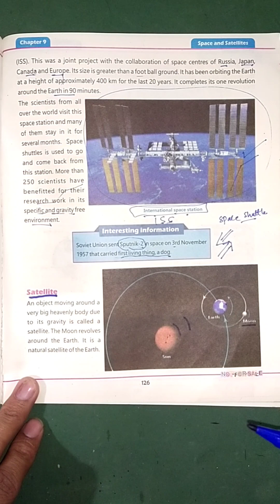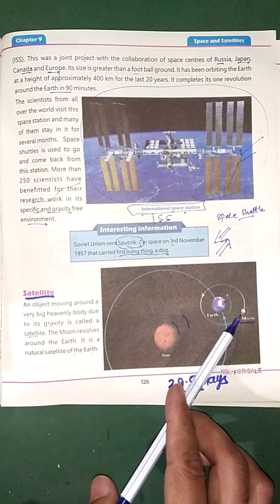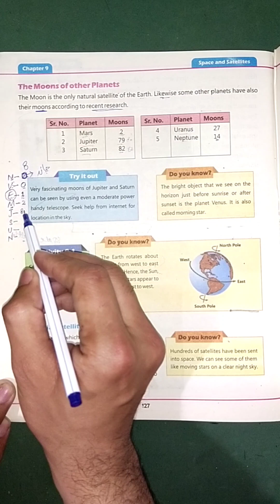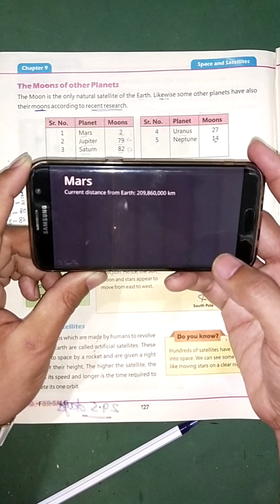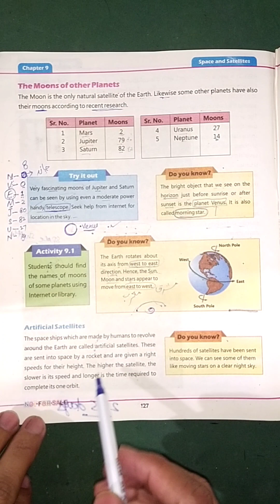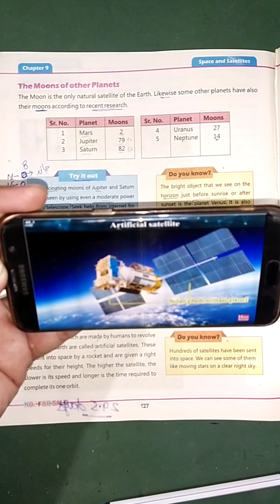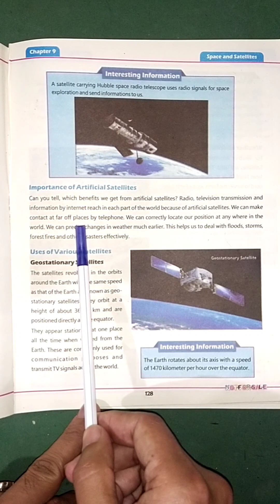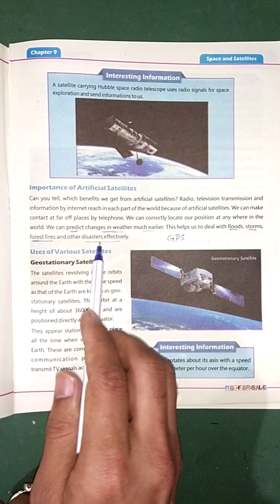Class 5th Chapter 9 Space and Satellite